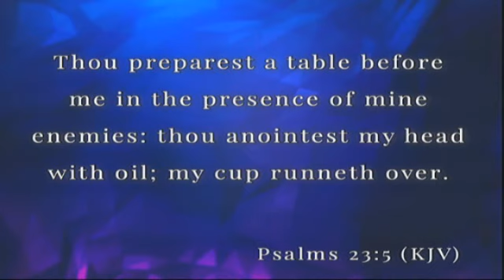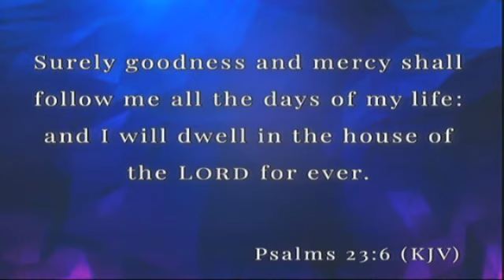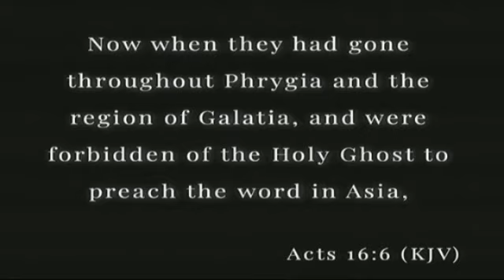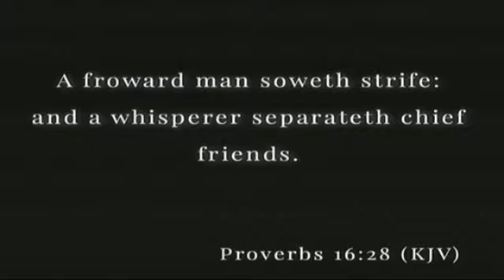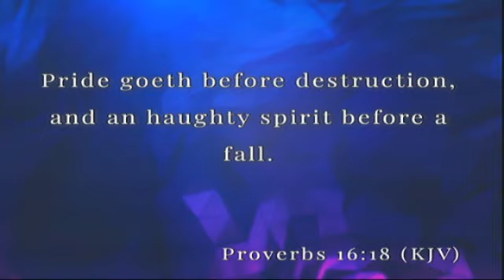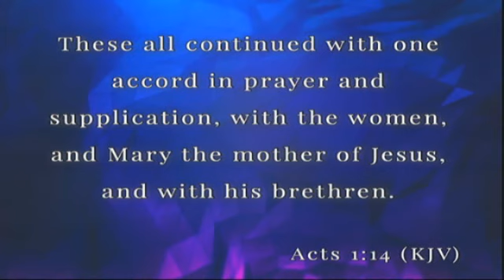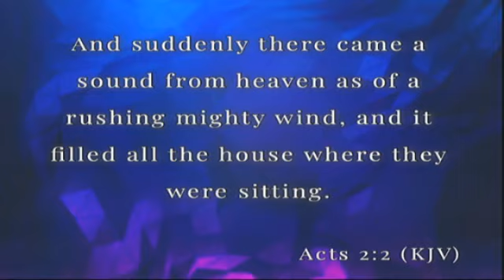Led By God 12-8-19